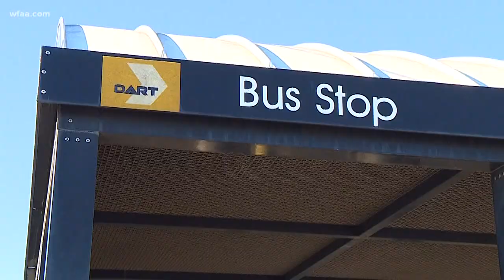Bitter cold blamed for two deaths